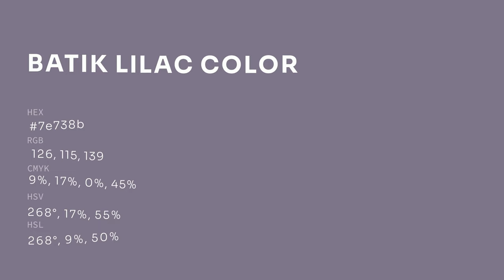Batik Lilac color 7e738b hex color - Violet color - Warm color 7e738b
What color is Batik Lilac ? 7e738b hex color - Violet color - Warm color 7e738b

Hex 7e738b Color Code is also known as Batik Lilac color.